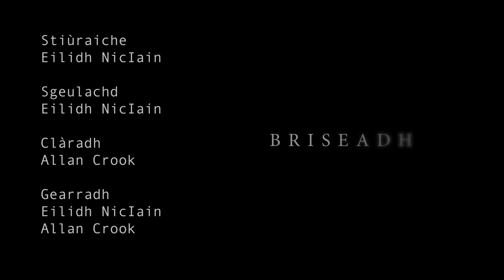1043 Briseadh - Eilidh NicIain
Eilidh Johnson

Tha na ceumannan cudromach. Ach dè bhios a’ tachairt nuair a tha briseadh sna ceumannan? Chan e rud mòr a tha seo don mhòr chuid de daoine ach chì sinn an t-eagal a’ ruith tro bhodhaig 's tro chinn an tè seo nuair nach eil cùisean a’ dol ceart dhi.

The routine is important. But what happens when there's a disruption in the routine? This may not be a big deal for most, but for this woman, we see her anxiety riddled body and mind when things don't go her way.